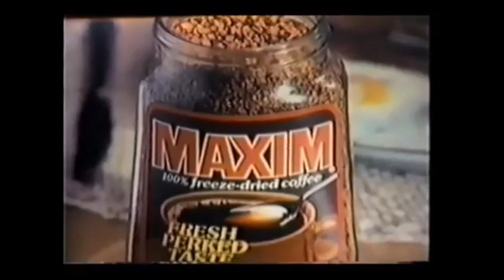Maxim Instant Coffee with Patricia Neal (1975)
The Maxim Instant Coffee commercials featuring Patricia Neal were a series of advertisements for Maxim Instant Coffee that aired in the 1980s. Patricia Neal was a well-known actress who appeared in a number of classic films, including "Hud," "The Fountainhead," and "Breakfast at Tiffany's." In the Maxim Instant Coffee commercials, Neal played the role of a sophisticated and elegant woman who was a fan of the coffee.

The commercials typically featured Neal enjoying a cup of Maxim Instant Coffee in a variety of settings, such as at home, in a coffee shop, or while traveling. In each commercial, Neal would extol the virtues of Maxim Instant Coffee, highlighting its convenience, flavor, and quality.

The Maxim Instant Coffee commercials with Patricia Neal were popular and helped to establish the brand as a trusted and high-quality instant coffee. Neal's performance as the spokesperson for the brand was elegant and sophisticated, and she helped to give the commercials a sense of class and refinement.